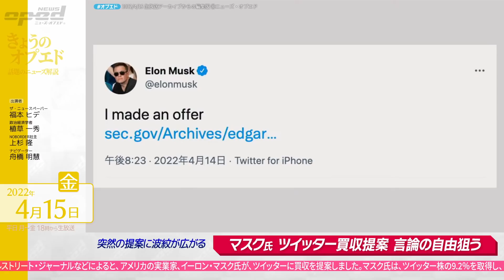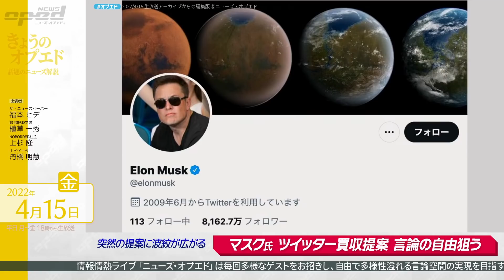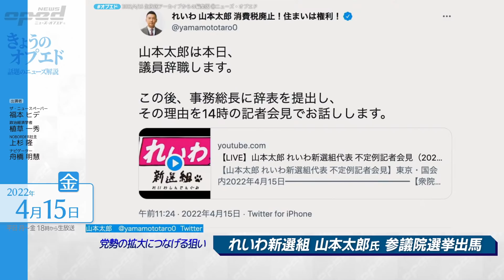【山本太郎氏が辞職】れいわ新選組 山本代表が参議院選挙出馬へ、党勢拡大につなげる狙い【きょうのオプエド】福本ヒデ 植草一秀 上杉隆 舟橋明慧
きょうのオプエド
00:00 マスク氏 ツイッター買収提案 言論の自由狙う
08:04 れいわ新選組 山本太郎氏 参議院選挙出馬

れいわ新選組の 山本太郎代表はきょう、国会内で記者会見し、衆議院議員を辞職して、夏の参議院選挙に出馬すると表明しました。
山本氏は「参院選で議席を増やし、 参院の予算委員会への出席や 本会議での代表質問の権利を得たい」と述べました。
山本氏は、今日午後、 衆議院に議員辞職願を提出しました。 山本氏は、当選１回目で、去年の衆議院議員選挙で、比例代表東京ブロックから出馬し当選しました。
山本氏の辞職が許可された場合、 次点の櫛渕万里氏が 繰り上がる見通しです。

【特集：福本ヒデの永田町絵画館】
福本ヒデ　植草一秀　上杉隆　舟橋明慧